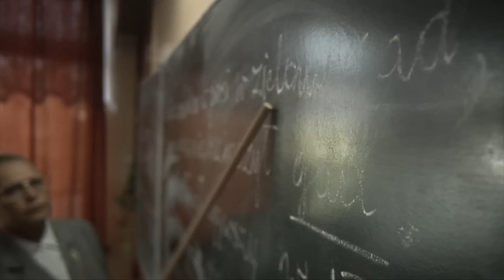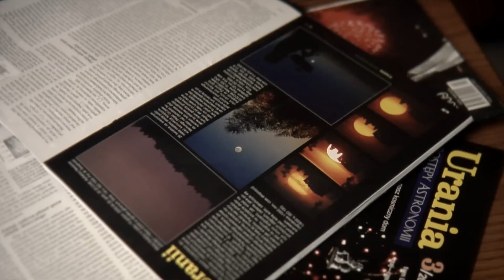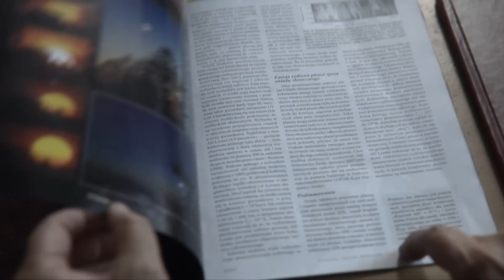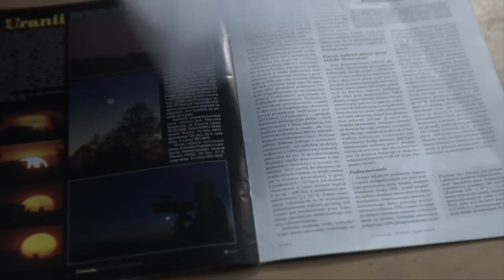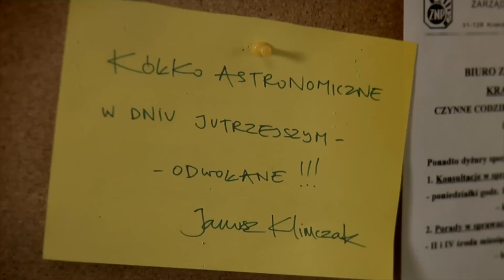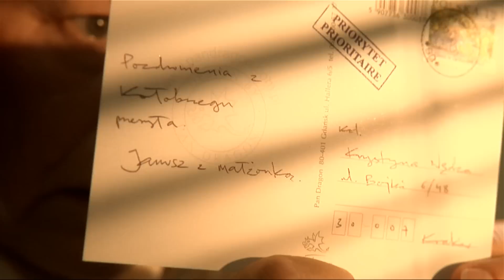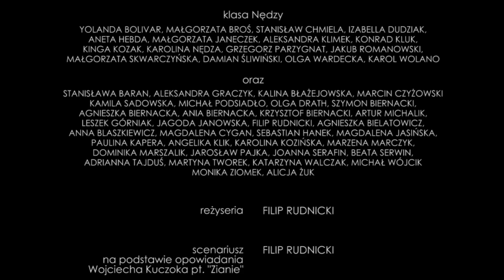"Nędza" (2010) - reż. Filip Rudnicki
Adaptacja opowiadania Wojciecha Kuczoka pt. "Zianie".

Krystyna Nędza (Iwona Bielska) jest nauczycielką polskiego w poślednim gimnazjum. Wśród uczniów ma opinię wyjątkowej jędzy, ale w rzeczywistości to osoba niezwykle sentymentalna.  Podkochuje się w Januszu (Jacek Romanowski) -- nauczycielu fizyki, z którym przeżyła kilka upojnych chwil na studenckim wypadzie w góry. Nędza pielęgnuje tamte wspomnienia i coraz bardziej dziwaczeje w swoim staropanieństwie. W końcu postanawia wykonać pierwszy krok...

Reżyseria: Filip Rudnicki
Scenariusz: Filip Rudnicki (na podstawie opowiadania "Zianie" Wojciecha Kuczoka)
Zdjęcia: Paweł Labe
Muzyka: Janusz Grzywacz
Montaż: Filip Rudnicki
Kostiumy: Natalia Horak
Charakteryzacja: Anna Warot
Kierownictwo produkcji: Jagoda Janowska
Reżyseria II planu: Adam Uryniak
Casting: Jagoda Janowska, Filip Rudnicki, Adam Uryniak, Artur Michalik
Catering: Restauracje Kowalski
Fotosy: Krzysztof F. Globisz

Obsada:
Iwona Bielska - Krystyna Nędza
Jacek Romanowski - Janusz
Ewa Kaim - Nina
Kornelia Maraszek - młoda Nędza
Daniel Dobosz - młody Janusz
Krzysztof Globisz - ksiądz katecheta
Zbigniew Kosowski - woźny
Wojciech Jakóbek - taksówkarz
Kajetan Wolniewicz  - pijak
Dariusz Starczewski - ksiądz w szpitalu
Kacper Grębski - zakochany chłopak
Zosia Franaszek - zakochana dziewczyna
Julita Golińska - Basieńka
Ewa Bobrowska - sprzedawczyni w butiku

Nagrody:
:: III Miejsce "Brązowa Framuga" za Najlepszy Film Kina Niezależnego w kategorii fabuła na IV Festiwalu Filmowym DRZWI w Gliwicach.

:: Wyróżnienie na X Gdańskim Festiwalu Filmów Niezależnych WYDMY 2010

:: Nagroda Publiczności na 7. Gliwickiem Festiwalu Filmowym GOFFR 2010

:: Nagroda dla Najlepszego Filmu Fabularnego na IX Rybnickich Prezentacjach Filmu Niezależnego RePeFeNe 2010

:: Nagroda za najlepszy film fabularny na 6. Telewizyjnym Festiwalu Filmowym "Kręci się..."

:: Wyróżnienie przyznane przez Marylę i Bogdana Kalinowskich (najsłynniejszych polskich kinomanów) na 6. Międzynarodowym Festiwalu Kina Autorskiego QUEST EUROPE 2010 w Zielonej Górze

:: Nominacja do Nagrody Polskiego Kina Niezależnego im. Jana Machulskiego 2011 (dawniej Offskar) w kategorii Najlepsza Aktorka dla Iwony Bielskiej

:: Mały Pagórek w kategorii Fabula Rasa na 6. Festiwalu Kina Poza Kinem FILMOWA GÓRA 2010 w Zielonej Górze

:: Nagroda za najlepszy film fabularny na 2. Solanin Film Festiwal w Nowej Soli

:: Nagroda Publiczności na 2. Solanin Film Festiwal w Nowej Soli